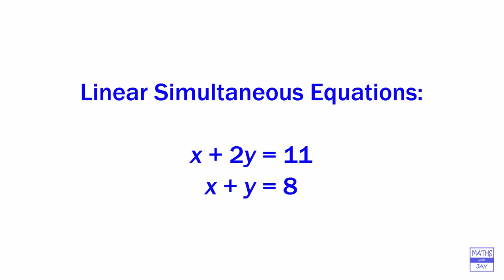Simultaneous Equations - simple, linear, worked example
Solve linear simultaneous equations by the elimination method - Maths with Jay gives a clear explanation